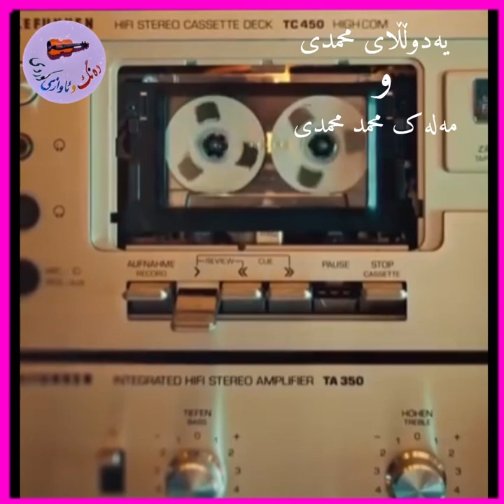هونه رمندان یدالله ی محمدی و ملک محمد محمدی